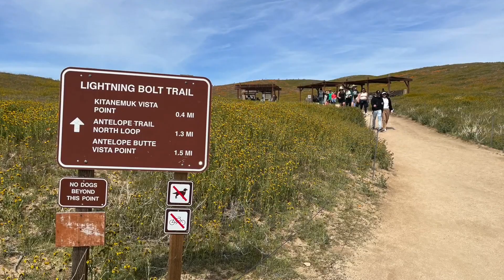Antelope Valley Poppy Trip ( April 8,2023)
Antelope Valley California Poppy Reserve Trip
April 8,2023